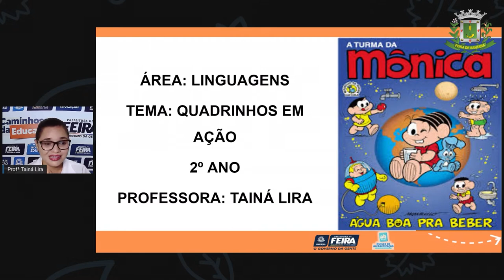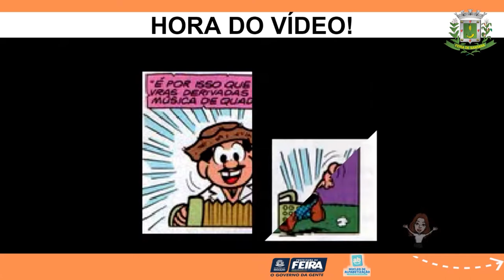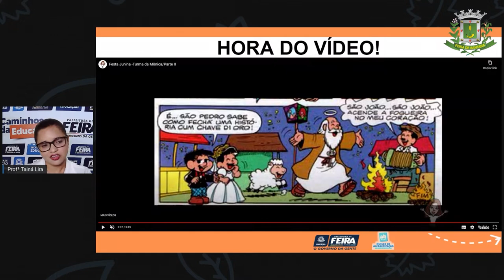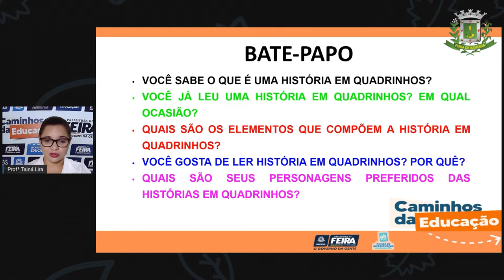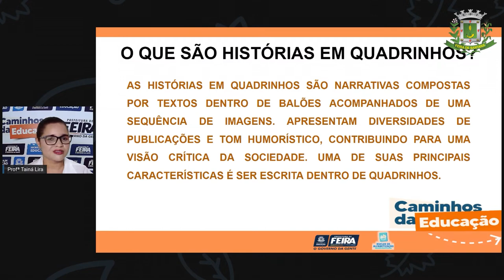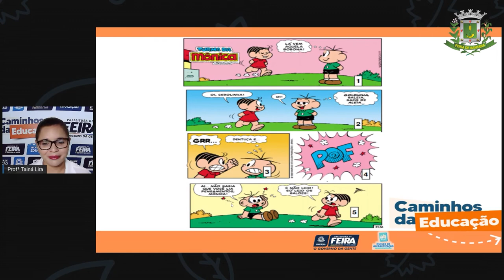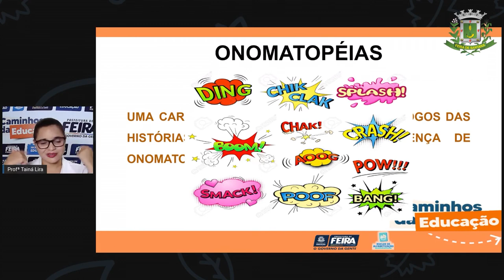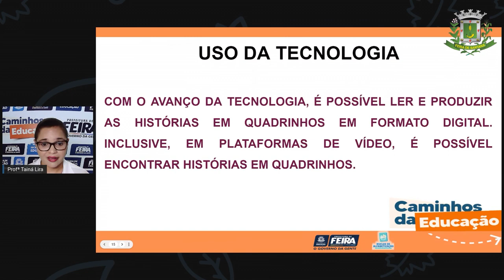Aula 149 2ºANO Profª Taina Linguagens Quadrinhos em ação